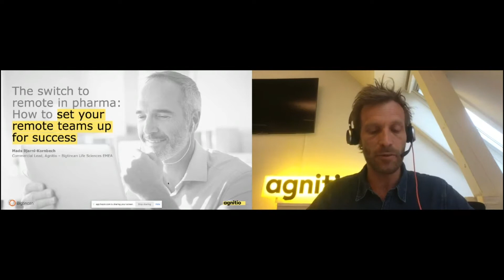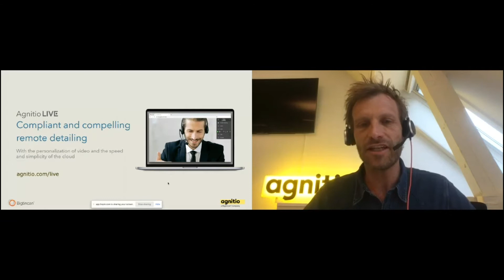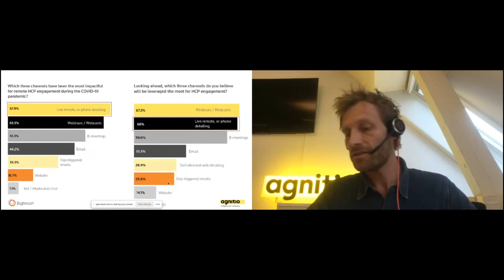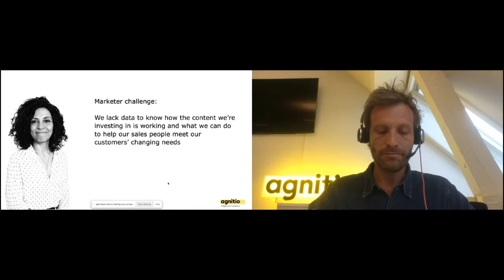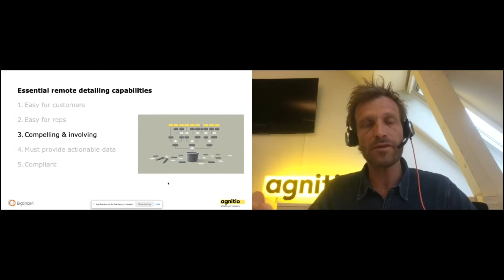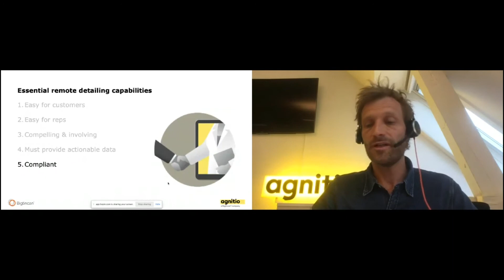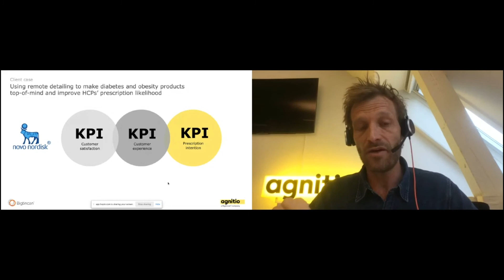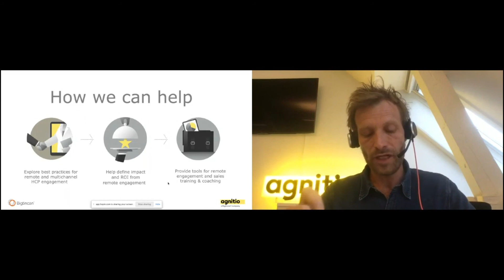Workshop - The Switch to Remote in Pharma - How to Set Your Remote Teams Up for Success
– Learn about remote engagement practices
– Understand the opportunity with remote detailing (content, data, insights)
– See what other pharma companies do
– Explore how to set effective KPIs and secure commercial impact from remote
– Define your next (remote) move

Listen to the industry leader Mads Bjarni-Kornbech, Vice President Commercial Lead from Agnitio.